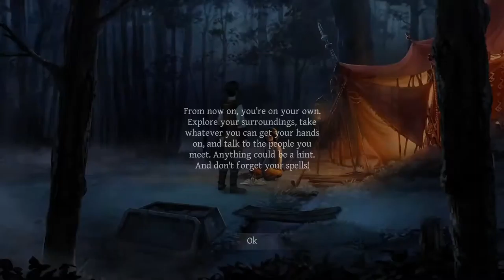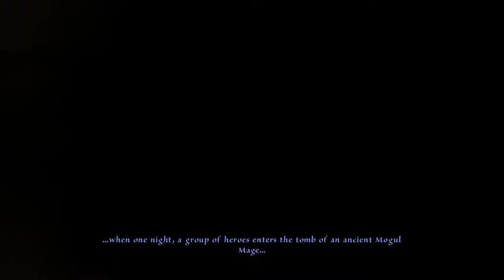Memoria [1] Tomb Raider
Daedalic adventure games tend to be worth my time. Hopefully this one continues that trend. Tried playing the first bit with a steam controller. Probably going to continue with M+KB.